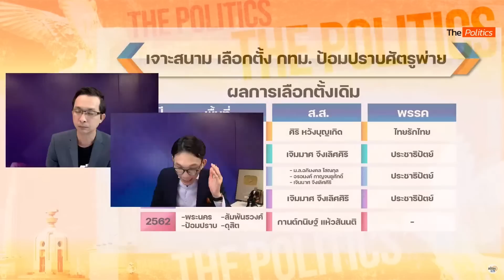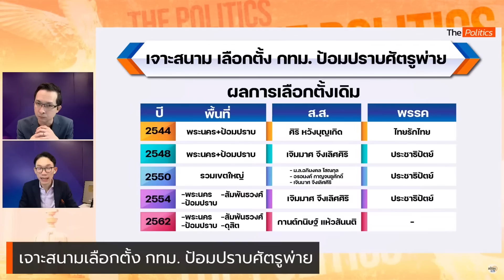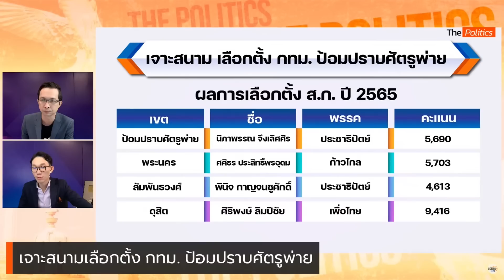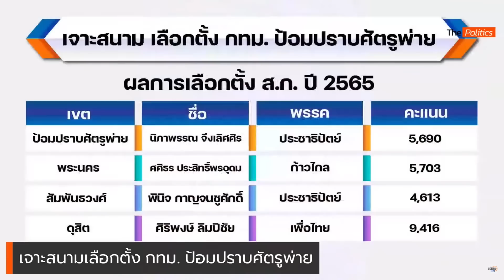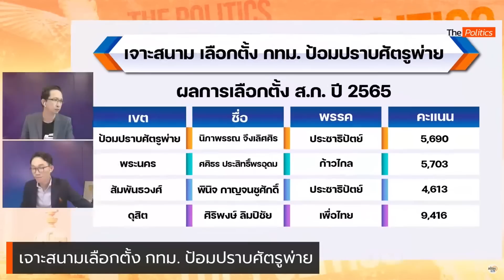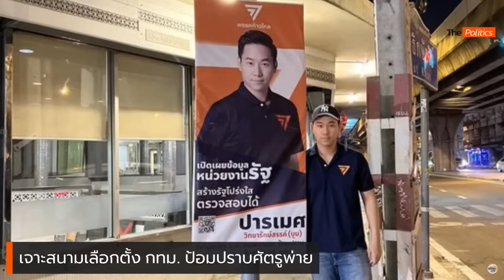เจาะลึกเลือกตั้ง กทม.เขต 1 ปชป.จะเอาคืน กานต์กนิษฐ์ ยืนหนึ่งต่อ หรือก้าวไกลขอลุ้น : Matichon TV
เจาะลึกเลือกตั้งพื้นที่ กรุงเทพเขต 1   ที่เคยเป็นพื้นที่ของประชาธิปัตย์มาช่วงหนึ่งกระทั่งการเลือกตั้งเมื่อปี 62 กลายเป็นพลังประชารัฐที่ก้าวขึ้นมาได้ อย่างไรก็ตาม 4 ปีผ่านไปมีปัจจัยที่เปลี่ยนไปหลายประเด็น ซึ่งน่าสนใจว่าจะมีผลต่อสนามนี้หรือไม่